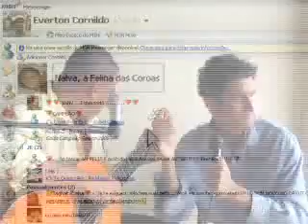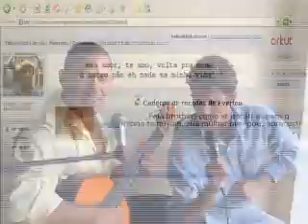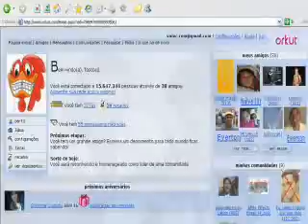VaiVc Eu vou te deletar te excluir do meu orkut